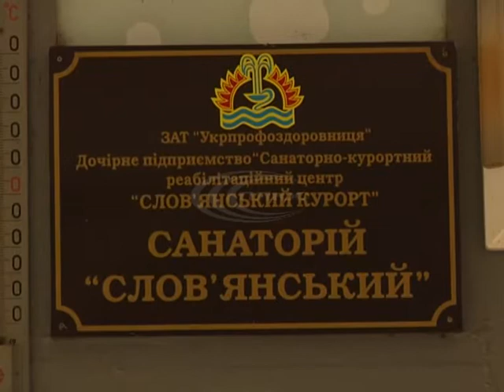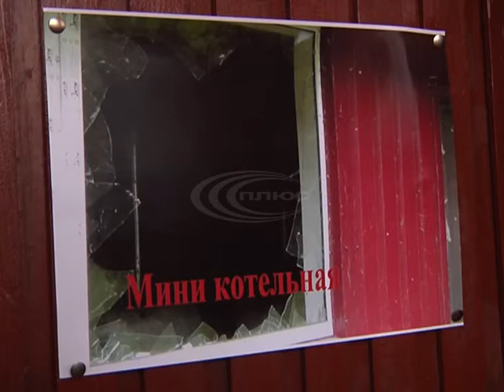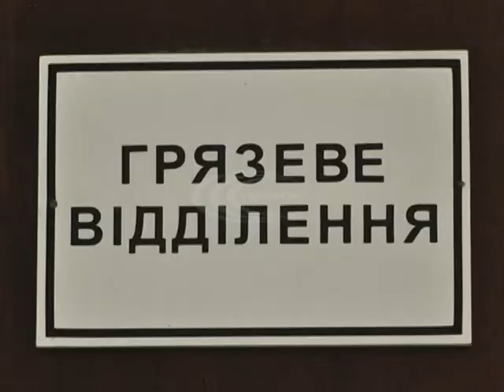20 жовтня свої двері відкрив санаторій «Слов’янський»